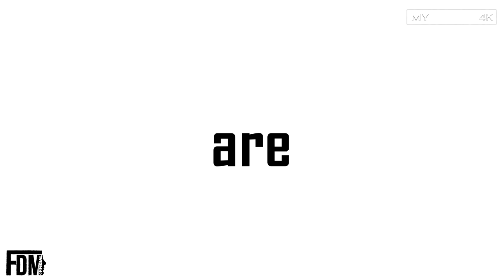Amichevole Pre-Campionato: Argenta PGV vs Alfonsine FC, Fabio di Mauro (4K)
● Seconda apparizione stagionale per l'Alfonsine che, ancora in fase di preparazione, affronta la prima squadra dell'Argenta PGV (28/08/2018).

Una gara disputata su dei bei ritmi per i ragazzi di Mister Zanzi. Nonostante la differenza di età con gli avversari, gli Under 19 dimostrano personalità ed intraprendenza.
Intraprendenza che premia i bianco-azzurri con un goal al 20" (della prima frazione) valevole lo 0-1;
autore della marcatura: Pasi.
Solo due minuti più tardi, però, l'Argenta PGV ristabilisce la parità grazie a Finotelli che trova la rete sugli sviluppi di un corner.

La ripresa si riapre con lo score che dice 1-1.

Punteggio che dura fino al minuto n°68 dove, sempre da calcio d'angolo, nasce l'azione che porta alla zampata vincente di F.di Mauro.
Il n°7 anticipa il difensore e grazie ai tacchetti dello scarpino sinistro mette la firma sul tabellino, siglando così la sua seconda marcatura in stagione con la nuova maglia.
In seguito al vantaggio gli ospiti si rilassano un po'. Rilassatezza che viene pagata a caro prezzo.
Prima un'autorete sfortunata all'80" e poi il goal di Montanari cinque minuti più tardi cambiano le carte in tavola.
Gli ultimi disperati attacchi per Fabio e compagni risultano vani e così, i padroni di casa, riescono a portare il vantaggio di misura fino allo scadere dei 90 minuti regolamentari.

Dunque sconfitta di 3-2 per l'Alfonsine che, nonostante il risultato, fa vedere tanti bei concetti e cose buone. Note positive da cui prendere spunto per le volte successive, riducendo però gli errori e le disattenzioni difensive.

MARCATORI:

22" Finotelli  (ARGENTA PGV)       20" Pasi (ALFONSINE)
80" Autorete (ARGENTA PGV)       68" di Mauro      (ALFONSINE)
85" Montanari     (ARGENTA PGV)

● RIMANETE COLLEGATI PER VEDERE I FILMATI DEI PROSSIMI IMPEGNI DI QUESTA NUOVA STAGIONE ED...

FORZA RAGAZZI E FORZA ALFONSINE!!! 💪🏻💪🏻💪🏻